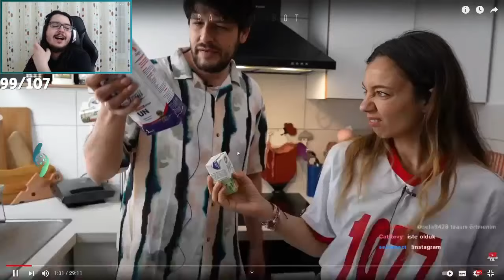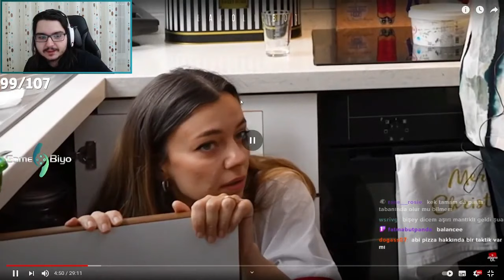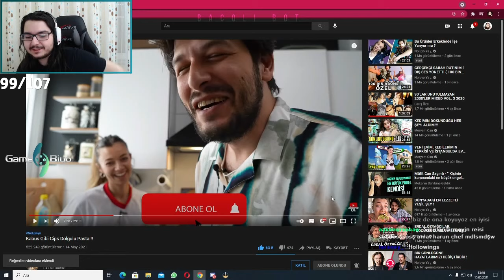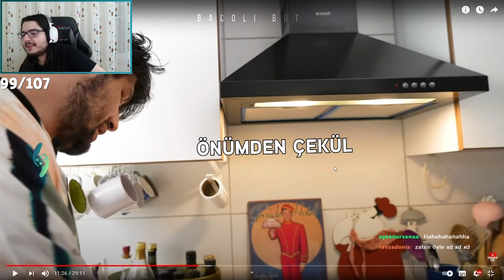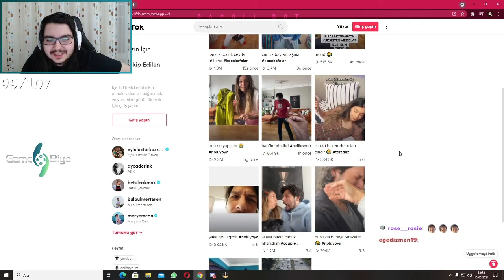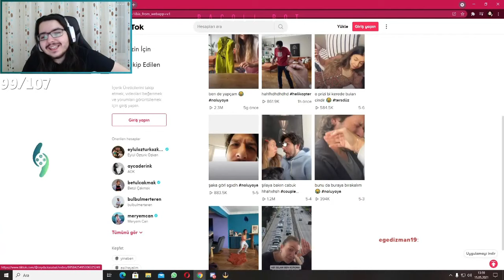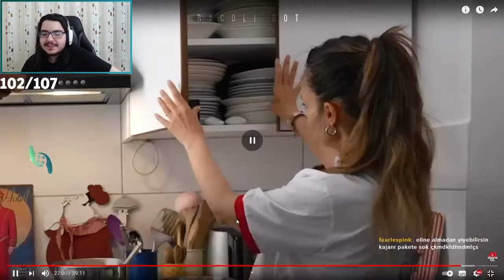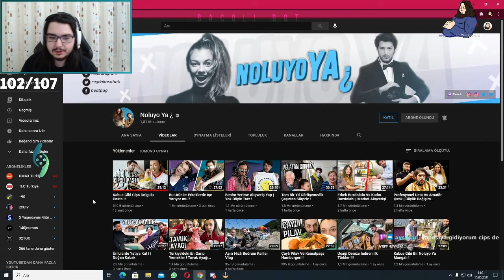Harun - "Kabus Gibi Cips Dolgulu Pasta" İzliyor (Noluyo Ya)